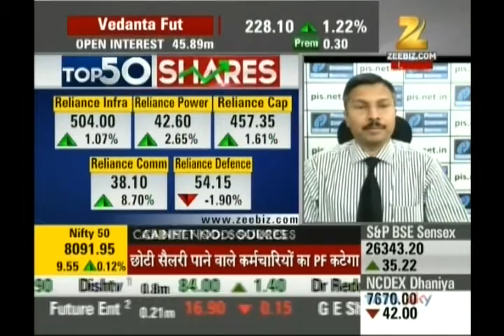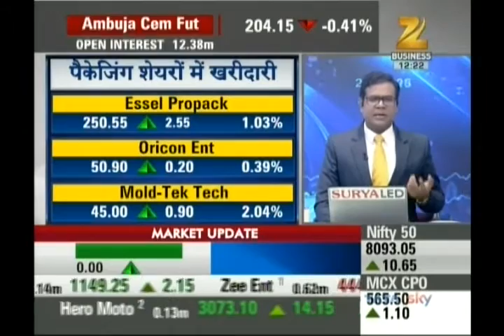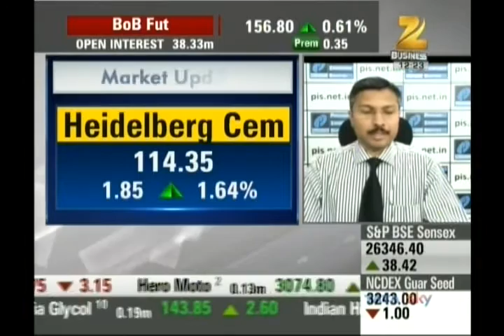Kiran Jadhav, Technical Analyst, Precision Investment Services on ZEE Business on 21st Dec 2016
Kiran Jadhav, Technical Analyst, Precision Investment Services giving his view on Reliance Communication, Reliance Defence, Reliance Power, Reliance Capital, Essel Propack, Heidelberg Cement, JK Lakshmi Cement.